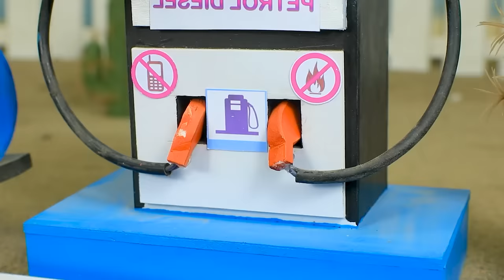Diy How to make mini Animals Barn contruction | diy mini tractor contruction machine